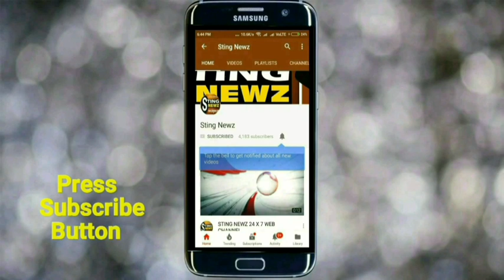মুখ্যমন্ত্রী জীবনের ঝুঁকি নিয়ে রাস্তায় নেমে মানুষের পাশে দাঁড়িয়েছেন, বললেন অভিনেতা সোহম চক্রবর্তী